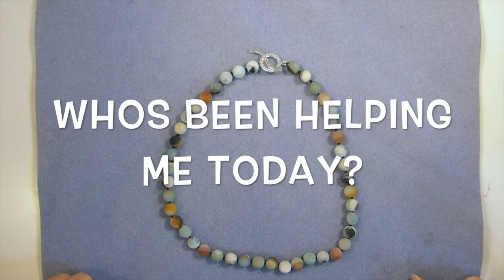Amazonite Necklace 18 inch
How to make an amazonite beaded necklace using a pearl knotting technique.